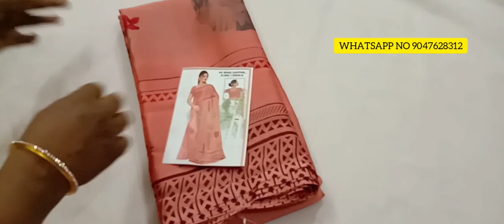(19.02.2020) SINGLE PIECE COLLECTION IN